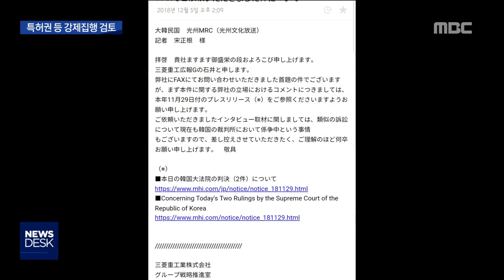[뉴스데스크]"미쓰비시 지적 재산권 강제 집행 나설수도"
(앵커)
근로정신대 할머니들이 소송에서 이겼지만
미쓰비시는 손해를 배상할 뜻이 없어 보입니다.

국내에 남아있는 재산이 없어서
강제집행도 어려웠는데
변호인단이 다른 방법을 찾아냈습니다.

특허권 같은 무형의 자산에
강제집행을 신청하는 방안을

보도에 송정근 기자입니다.

(기자)

근로정신대 할머니들이
미쓰비씨를 상대로 한 소송에서
승소 확정판결을 받았지만
미쓰비시중공업은 어떤 움직임도 보이지

광주MBC가 소송과 관련한 입장을 물어도
일본 정부와 합의해 대응하겠다고 할 뿐
아직까지 사과도 없습니다.

국내에 사무실이나 자동차 전시장도
이미 철수해 압류할 물건도 없는 상황에
뾰족한 수가 없던 상황.

그런데 변호인단이 미쓰비시중공업의
특허권과 같은 무형자산을 찾아냈습니다.

변호인단에 따르면 미쓰비시측이
국내에 등록한 특허권 등 지적재산권이
100여개 가량 되는데 재산가치가
상당한 것으로 알려졌습니다.

(CG)변호인단 관계자는 정확한 가치는
감정을 해봐야 알 수 있지만
특허권 중 하나만 압류해도
대법원이 할머니들에게 손해배상하라고 한
5억6천만원을 모두 받아낼 수 있는 정도라고
말했습니다.//

변호인단은 법원에 압류를 신청하기 전
일단 미쓰비시측에 합의를 요구하고
올해 3.1절 무렵까지 답이 없으면
법원에 강제집행을 신청한다는 계획입니다.

변호인단 계획대로 미쓰비시의 지적재산권
압류가 현실로 이어질 지 주목됩니다.